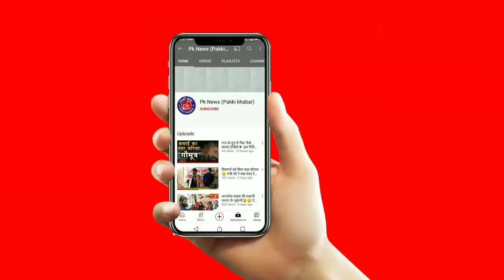मुखिया पति जी का ये कैसा संदेश आ गया.. |देखिये vedio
जाले प्रखंड के देवरा बंधौली पंचायत के मुखिया पति श्रि संतोष शाह ने अपने जनता को स्वतंत्रता दिवस के अवसर पर शुभकामनाएं दीं और आने वाले मुहर्रम, राखी एवं कृष्ण जन्माष्टमी की हार्दिक शुभकामनाएं दीं और साथ ही सांती बनाये रखने के लिए भी अपील की pakkikhabar 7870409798